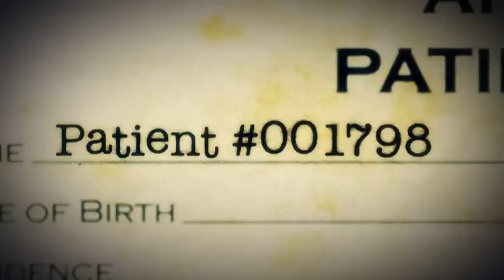[Creepypasta Reading] Patient #0017983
Doctors REALLY need to start listening to their patients.  It may save more than one life.

Bring More Insanity to your Drab, Uneventful Life!